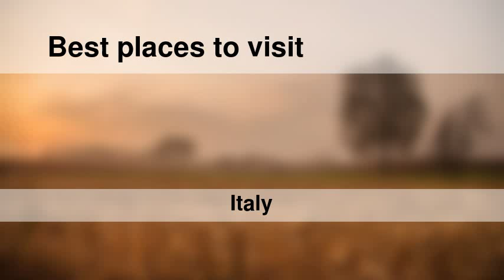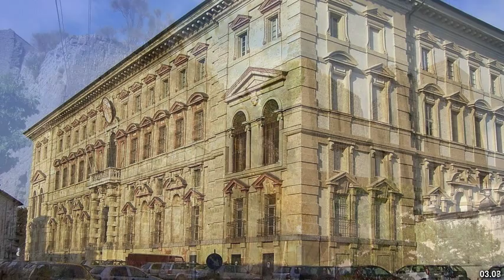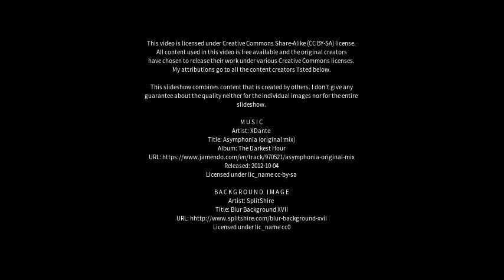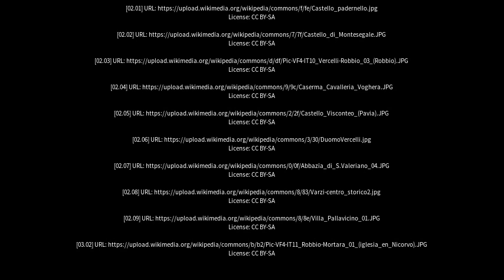Best places to visit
Best places to visit - Robbio (Italy) Best places to visit - Slideshows from all over the world - City trips, nature pictures, etc.